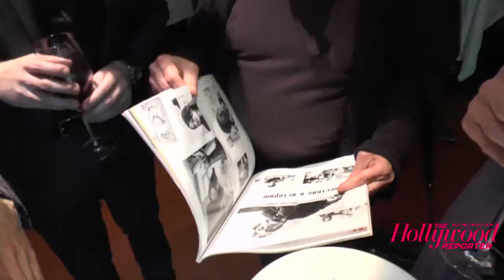Открытие выставки "Лица Победы" в Столешниковом переулке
21 апреля российское издание The Hollywood Reporter установил в Столешниковом переулке галерею самых ярких образов из классических военных кинолент.